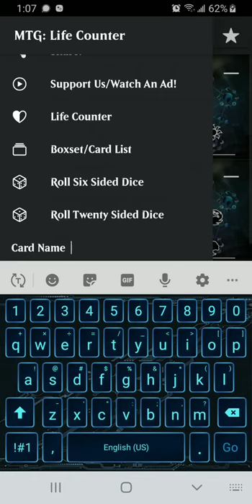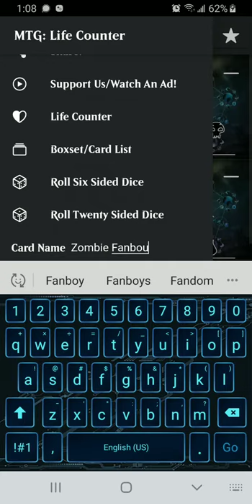MTG Life Counter 2021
New MTG Life Counter application.  Can be found on the Play Store
Track your life total and your poison counters.
Play with up to 4 friends.
Watch adds and help nonprofits.
Browse Magic the Gathering cards.